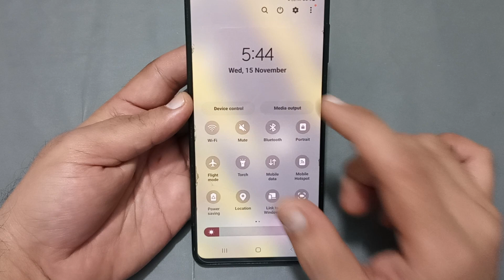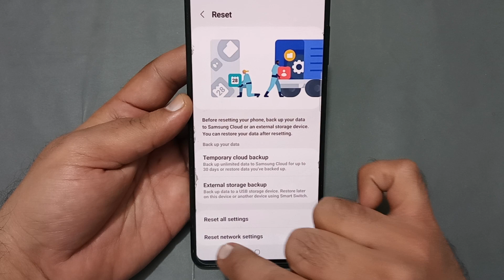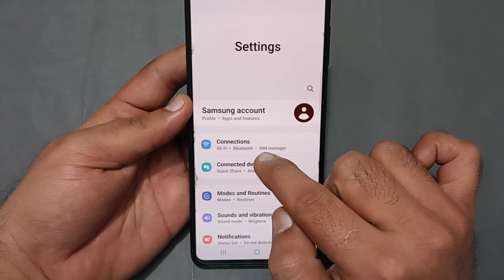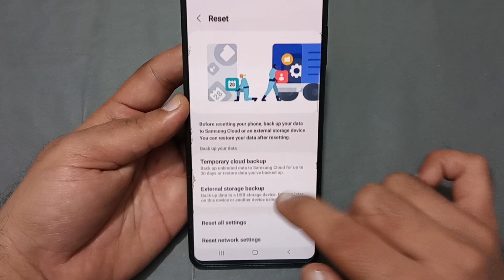Bluetooth keeps stopping problem Samsung galaxy f34, how to solve keeps stopping problem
60-Inch Tripod with Bag

7 Socket 6A Extension Board